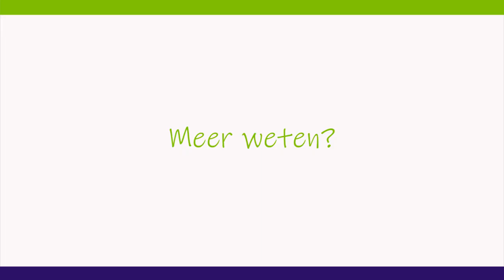Werken als kinderverpleegkundige | WerkenbijHaga